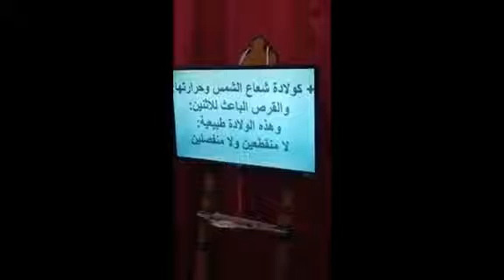بالفيديو تسبحة لابونا اغابيوس سعد